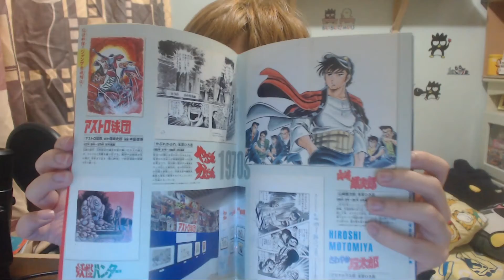送禮週最終週！Jump 50周年展Vol 1記念場刊！[沒有Youtube直播的90日]Day43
最近直播去住《數碼捕籠》睇住先~~都係日日開呀~~LINK係下邊